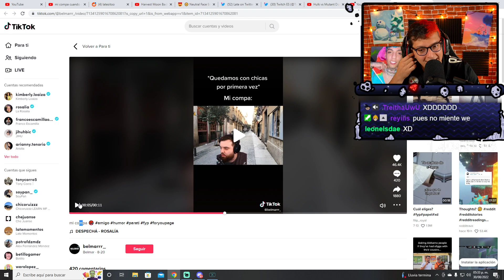mi compa cuando llegan las morras chidas